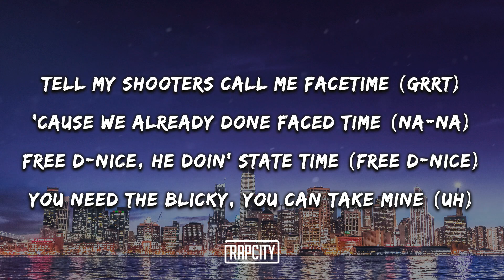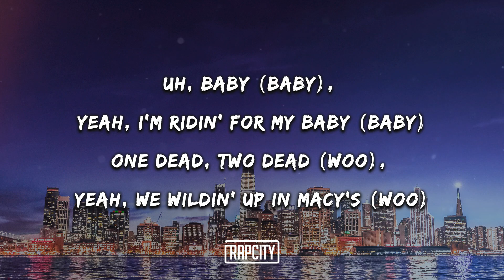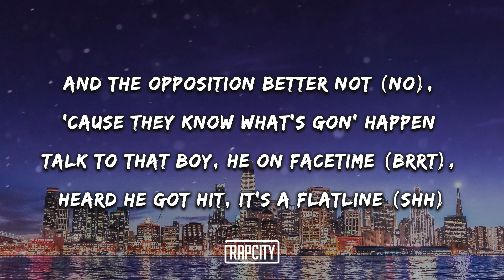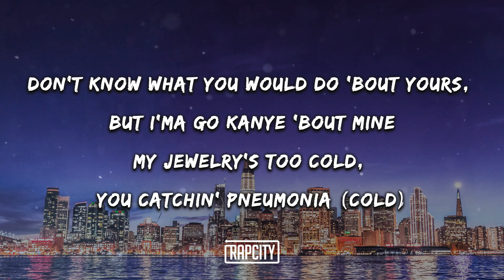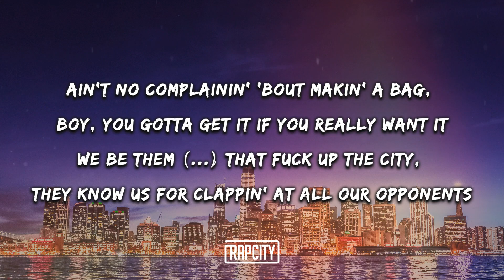Pop Smoke - What’s Crackin (Lyrics) ft. Takeoff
➥ Lyrics:

Uh?
Yeah
Ayy

Look, pull up, what's crackin'? (Crackin')
Pull up, what happened? (Grrt)
A lot of guns and automatics ('Matics)
A lot of guns and automatics (Automatic)
Pull up, what's crackin'? (What's crackin'?)
Pull up, what happened? (What happened?)

[Verse 1: Pop Smoke & Takeoff]
Tell my shooters call me FaceTime (Grrt)
'Cause we already done faced time (Na-na)
Free D-Nice, he doin' state time (Free D-Nice)
You need the blicky, you can take mine (Uh)
Uh, baby (Baby), yeah, I'm ridin' for my baby (Baby)
One dead, two dead (Woo), yeah, we wildin' up in Macy's (Woo)
You ain't gettin' bread 'cause you lazy (You lazy)
You call the cops, then he gon' raid me (Woo)
Nino cooler than cooler, he still an ooter, he don't settle for nothin' (Grrt, bow)
Uh, bluffin', pussy boy, stop all that bluffin' (Stop all that bluffin')
Run Ricky, yeah, he runnin' (Run), run Ricky, yeah, he runnin' (Ricky)
Back out, brush 'em (Brr), know some n*ggas that'll shoot you for nothin' (Bow)
No politicin', no discussions (Nah), no politicin', no discussions (Bye, bye)
Uh, did you? You ain't gettin' bread, n*gga, did you? (Woo, nah)
Big Nappy Blue, that boy evil (Woo), Big Nappy Blue, that boy evil
[Chorus: Pop Smoke & Takeoff]
Look, pull up, what's crackin'? (Grtt, pull up)
Pull up, what happened? (Woo)
A lot of guns and automatics (Grtt, grtt)
A lot of guns and automatics (Bow, brrt)
Pull up, what's crackin'? (Woo, pull up)
Pull up, what happened? (Brrt)
A lot of guns and automatics (Brrt)

Takeoff
Pick up that fire and I'm blastin' (Brrt)
It wasn't no need to hit 'em with the ratchet (Nah)
So, fuck it, I smack 'em (Smack 'em)
It's Takeoff the rocket and I'm with the Woo
Bitch, we everlastin' (Bitch)
I got a starting five that be natural and the bitch be plastic (Plastic)
Whippin' that, that come with that (Shh), while I be swervin' in traffic (Skrrt)
And the opposition better not (No), 'cause they know what's gon' happen (Don't tell 'em that)
Talk to that boy, he on FaceTime (Brrt), heard he got hit, it's a flatline (Shh)
Don't know what you would do 'bout yours (No), but I'ma go Kanye 'bout mine
My jewelry's too cold, you catchin' pneumonia (Cold)
I took the beat and I gave it corona (How?)
Send me the drop and my n*ggas be on it (Drop)
Only fear God, now show my opponent (God)
Ain't no complainin' 'bout makin' a bag, boy, you gotta get it if you really want it (Get it)
We be them n*ggas that fuck up the city, they know us for clappin' at all our opponents (Brrt)
Look, pull up, what's crackin'? (Crackin', pull up)
A lot of guns and automatics ('Matics, brrt)
A lot of guns and automatics (Automatic, brrt)
Pull up, what's crackin'? (What's crackin'? Pull up)